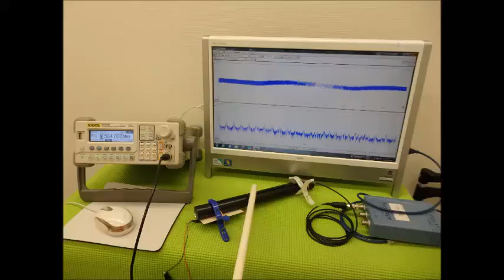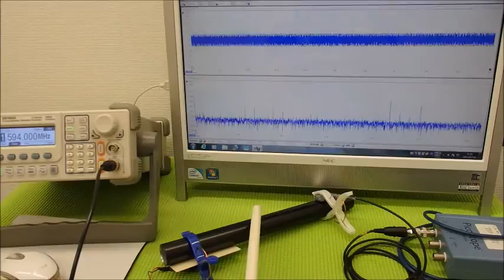超音波システムの設計技術 ultrasonic-labo